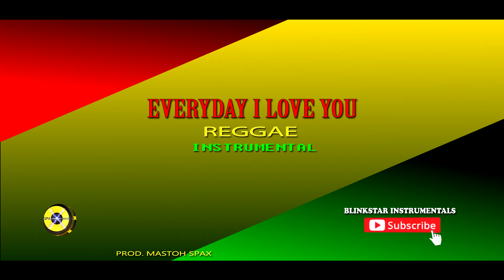Everyday I Love You - Reggae Instrumental / Reggae Type Beat Free Beat